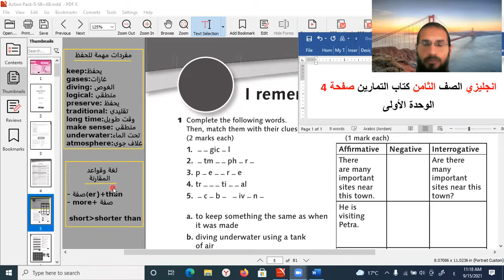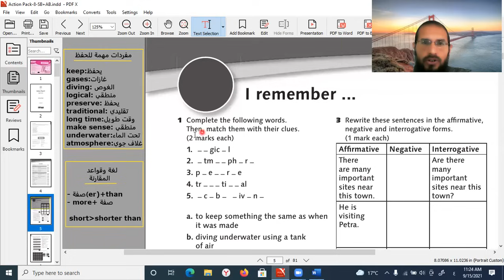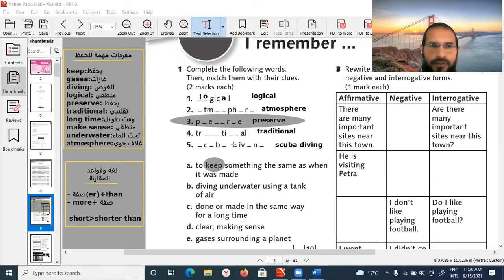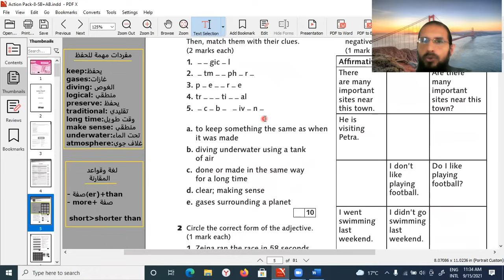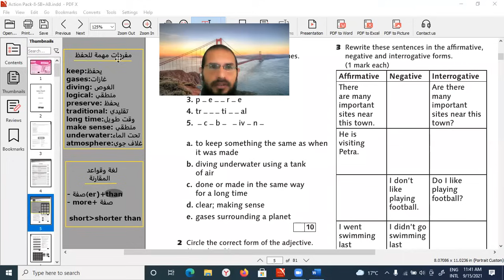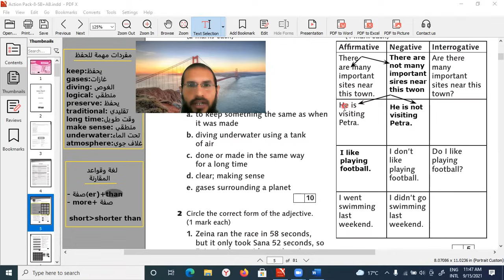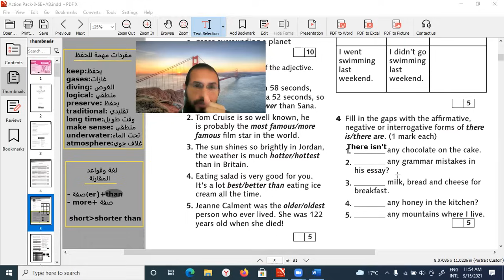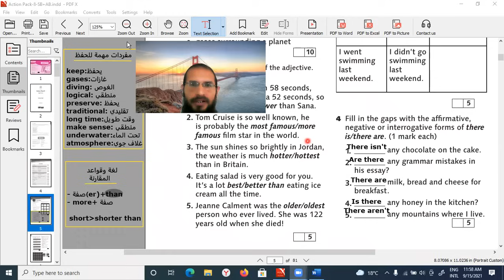انجليزي الصف الثامن الاردني كتاب التمارين الوحدة الاولى صفحة 4 ، رائد المساعيد ، منهاج الاردن